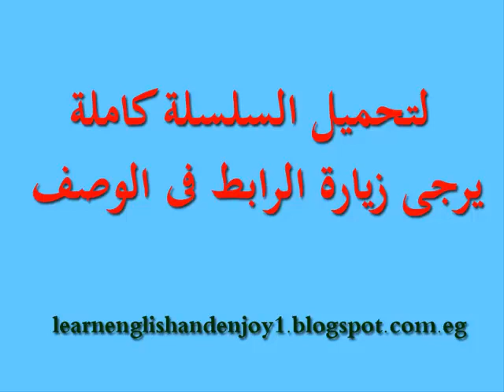تعلم الإنجليزية الأمريكية الدرس السابع والسبعون giving reason 3